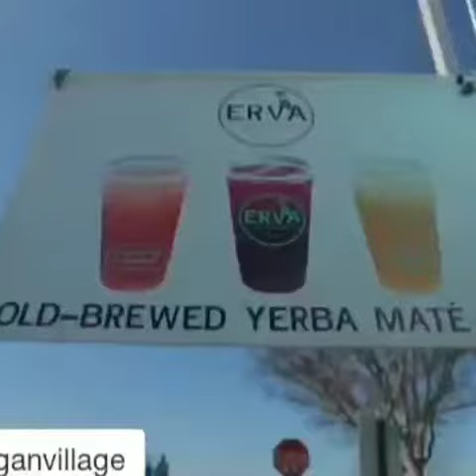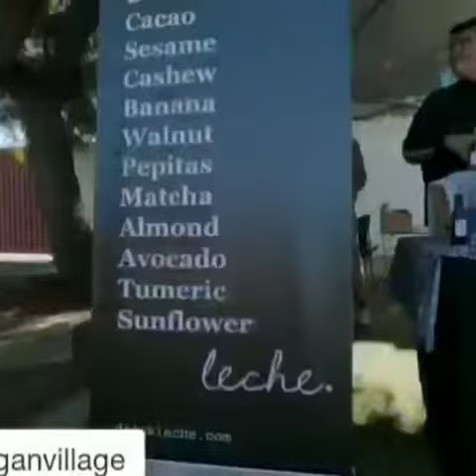Jamaican almond oil @OCvegan Village